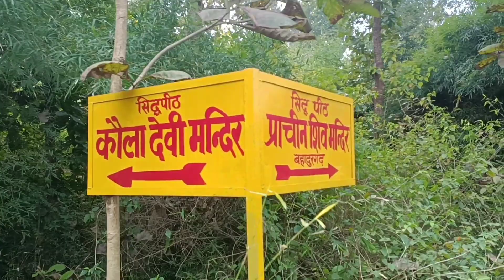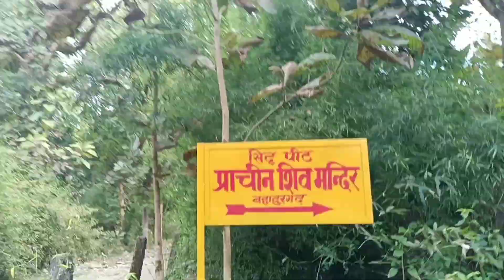विलुप्त हुआ गांव बहादुरगढ़ का रहस्य😱|| इस मन्दिर के दरबार में रहता है शेर🦁|| Support me 🙏 || MS Vlog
विलुप्त हुआ गांव बहादुरगढ़ का रहस्य😱 vlog
our village chhatera
zbayul the invisible village story
इस मन्दिर के दरबार में रहता है शेर🦁 vlog
babri masjid videos
darbar ki video
darbar mandir
dev mandir video
please mandir
tv ka mandir
uske darbar
ishwar mandir video
dev mandir ke video
dev mandir video mein
dev mandir ka video
dev mandir ka scene
google ke mandir
village vlog|| jangal vlog ||first vlog
village vlogger youtube
vlog bengali
vlog video
what does vlog and blog mean
first vlog video ideas
b vlogs
1st vlog
cg vlogs
d vlogs
dj vlog
vlog
my village vlog
aj vlogs youtube
aj vlogs
aj vlogz
kk vlogs
k vlogs
kgk vlogs
k18 vlog
l n vlogs latest
vlogs
my vlog
my bengali vlog
nk vlogs
ng vlogs
odia vlog
r vlogs
ri vlogs first video
ri vlogs back to school
rl vlogs
s vlogs
ss vlogs first video
tamil vlog youtube
tamil vlog
first vlog tips
up vlogger babli
up vlogger
youtube village videos
video vlogs
vj vlogs
vlog videos
7 years bangla
9 video
village vlog
jangal vlog
mandir vlog
my first vlog
first vlog
Ms vlog